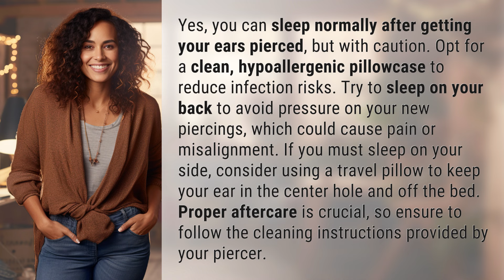Can I sleep normally after getting my ears pierced?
Sleeping Tips After Getting Your Ears Pierced 👉 Ear Piercing Sleep 👉 Learn how to sleep comfortably and safely after getting your ears pierced. Follow these tips to avoid infection and discomfort while ensuring proper aftercare for your new piercings.

Laura S. Harris (2024, March 11.) Can I sleep normally after getting my ears pierced?
    🌐 AskAbout.video